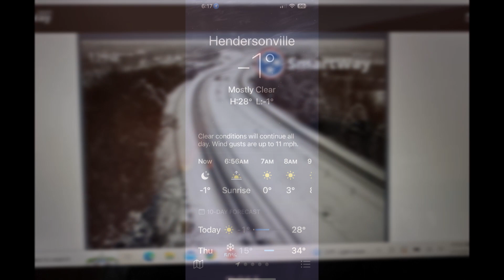Nashville Winter Storm Jan 2024